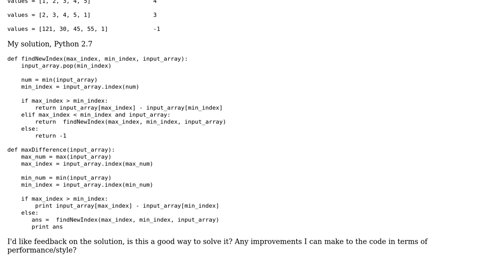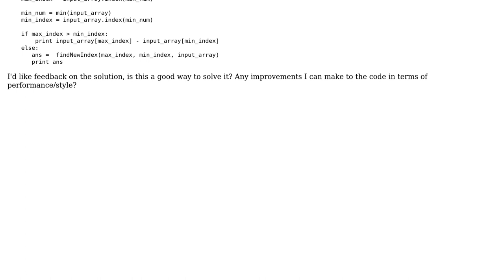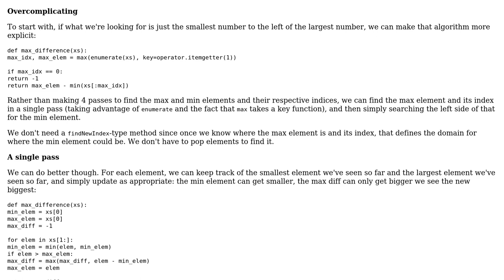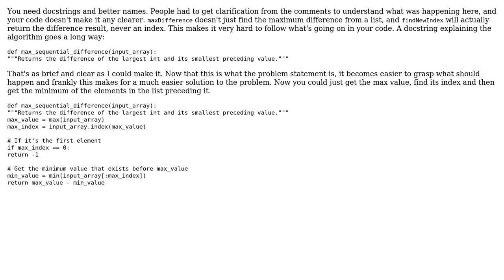Code Review: Find max difference for a given array (2 Solutions!!)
Code Review: Find max difference for a given array

With thanks & praise to God, and with thanks to the many people who have made this project possible! | Content (except music & images) licensed under CC BY-SA | Music | Images & others | With thanks to user SuperBiasedMan user cyberbemon user Barry and the Stack Exchange Network Trademarks are property of their respective owners. You are responsible for your own actions.